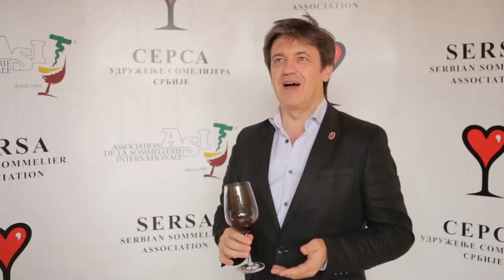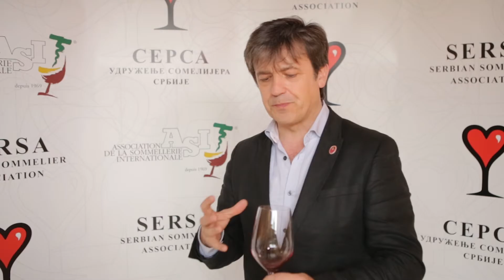2016. Jean Vincent Ridon - South Africa - GENERAL ASSEMBLY of ASI, Serbia, Belgrade - SERSA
2016. Jean Vincent Ridon - South Africa - GENERAL ASSEMBLY of ASI, Serbia, Belgrade - SERSA